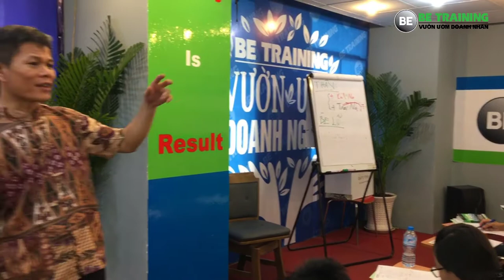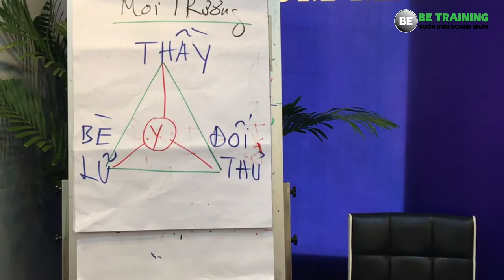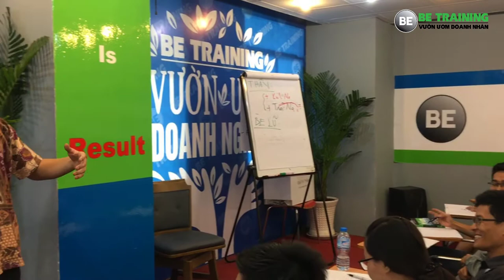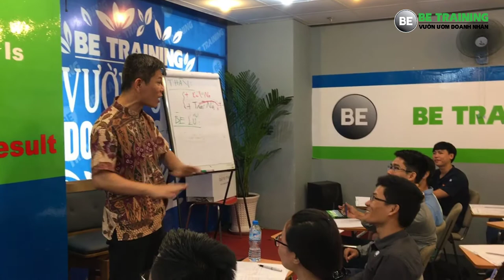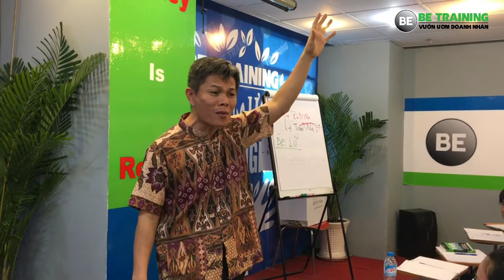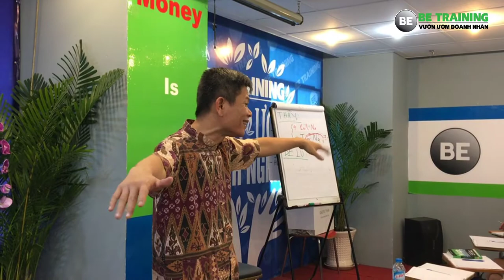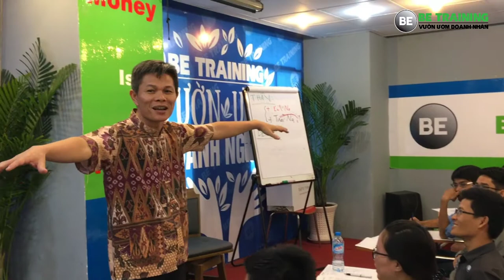Khởi nghiệp với số vốn ít - Kết nối bè lũ trong kinh doanh -[Be Training - Nguyễn Thái Duy]- Bài 155